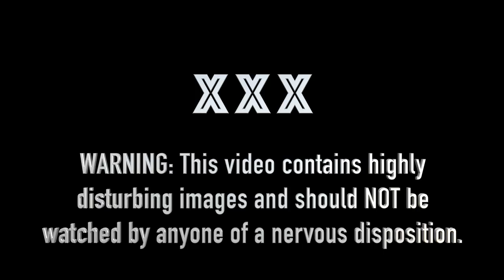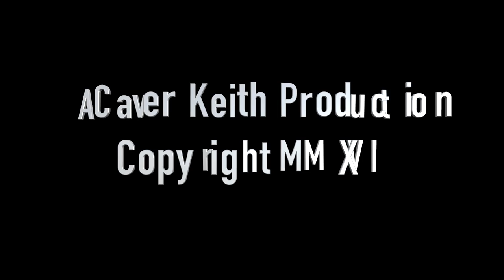Caver Keith Goes In Search of the Real Santa Claus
WARNING: This video contains highly disturbing images and should NOT be watched by children or anyone of a nervous disposition.

Before his big day Santa has to practice coming down chimneys. Recently The Dudley embarked on a highly covert mission with the aim of attempting to capture rare footage of Santa in his lair practicing his chimney climbing skills. The team were successful with their assignment but got a little more than they bargained for! They are all now receiving therapy and may eventually regain their sight.
X Certificate Rating